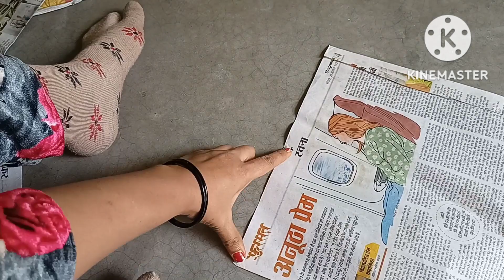सर्दियों में पहनने वाले शूज़ /एक पूरी जीन्स का उपयोग करके 2 DIY/ How To Make Winter Shoes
Hello Friends!

इस वीडियो में मैंने एक पुरानी जीन्स से सर्दियों के मौसम में पहनने वाले हैवी बेस के साथ फिटिंग वाला शूज़ बनाना बताया है। बहुत ही ज्यादा आसान तरीके से इस तरीके से आप किसी भी साइज का शूज बना सकते हो, और साथ बची हुई पॉकेट वाले एरिया की जीन्स का यूज़ भी बहुत अच्छा बताया है। जिससे हमारी पूरी जीन्स का अच्छा खासा उपयोग हुआ है कुछ भी वेस्ट नहीं गया।

                                    (धन्यवाद)